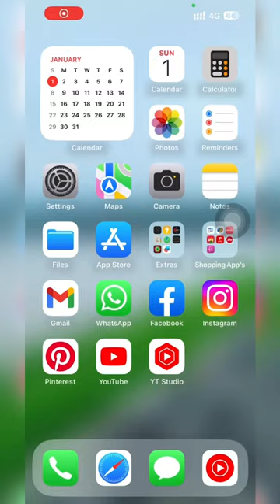Copy Text from photo on iPhone